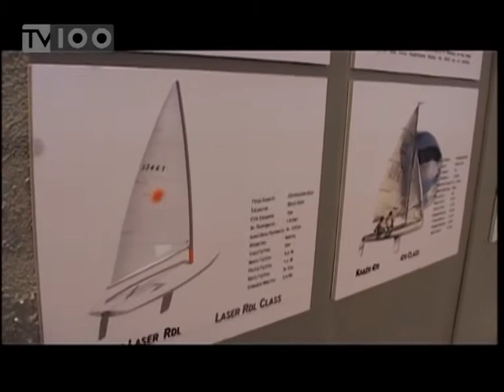ΛΙΜΑΝΙ ΓΙΟΡΤΗ ΔΗΜΟΥ ΘΕΣΣΑΛΟΝΙΚΗΣ (TV100 - 171211)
Τα γιορτινά του φόρεσε σήμερα το λιμάνι της πόλης έπειτα από την ολοκλήρωση της ανάπλασης της πρώτης προβλήτας. Εκατοντάδες Θεσσαλονικείς συμμετείχαν στις εκδηλώσεις και δράσεις που διοργανώθηκαν τόσο από τον Οργανισμό και τον δήμο όσο και από πολλούς άλλους φορείς. Οι πολίτες εξέφρασαν την ικανοποίησή τους για την ανάπλαση του χώρου αναψυχής, περιπάτου και πολιτισμού.